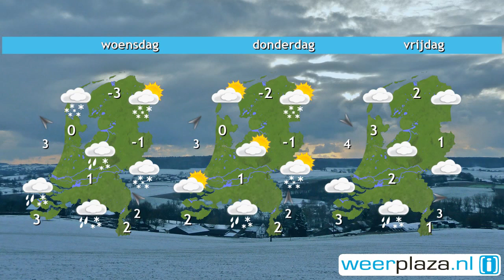Weerbericht maandagmiddag: Later in de nacht sneeuw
Vanmiddag overheerst de bewolking en de temperatuur blijft vrijwel overal net onder nul. De neerslagkans is heel klein. De wind is zuidelijk en overwegend matig. Dinsdag en woensdag doet zachtere lucht een poging de winter te verdrijven. Het gaat sneeuwen, in het westen en zuiden is ook regen mogelijk. Het kan dus weer verraderlijk glad worden. De rest van het jaar houdt het noordoosten wel winterweer, in het zuidwesten is dat minder zeker.